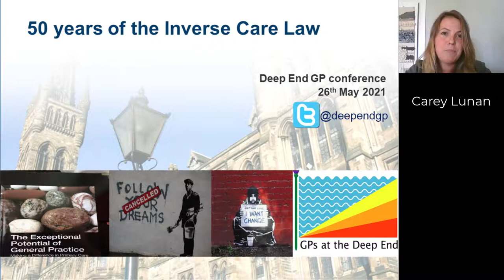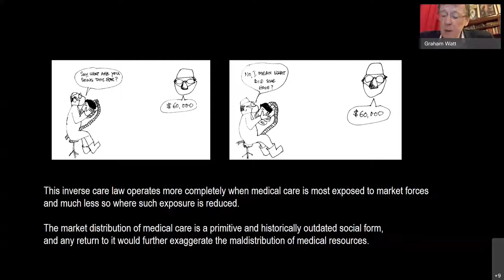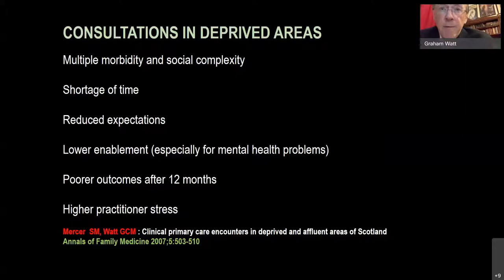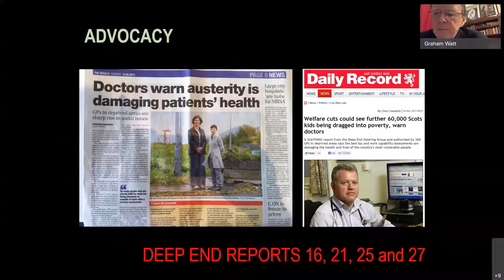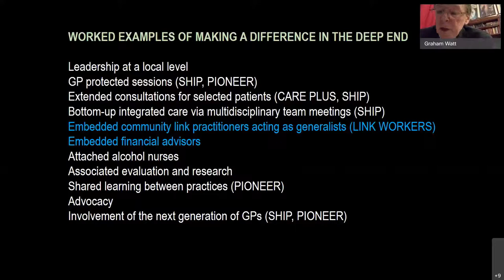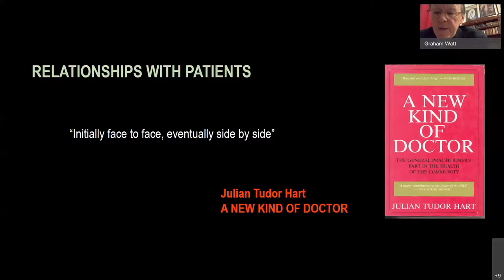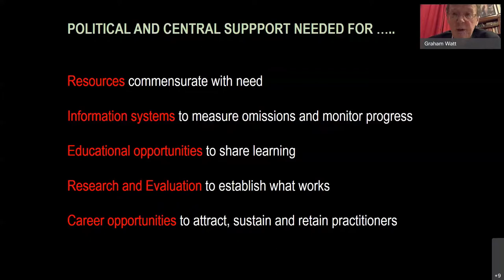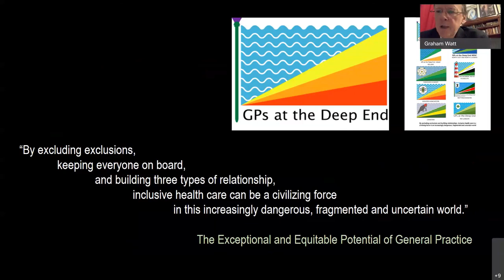Julian Tudor Hart, the Inverse Care Law and General Practitioners at the Deep End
Prof. Graham Watt (Emeritus Professor of General Practice and founder of the Deep End)